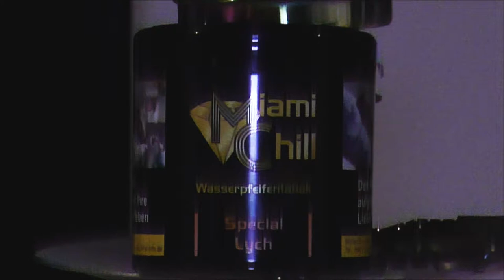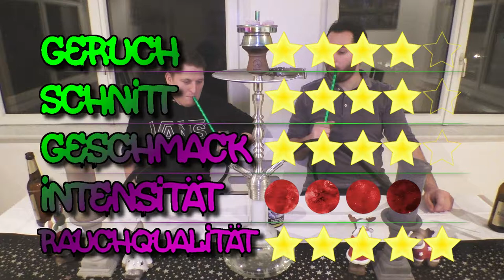Miami Chill Special Lych | Lychee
Hey Leute!
Heute gibt es mal wieder eine neue Marke auf unserem Kanal. Miami Chill aus dem Hause AMY! Wir haben den Special Lych vom Layal Shisha Shop gestellt bekommen und ihn direkt mal getestet. Viel Spaß :)

─Setup─
Skynet Gastro V2
Badcha Specht V2A + Badcha Tonkopf + 3 TOM C26 Kohlen